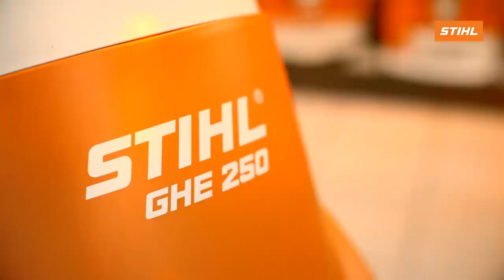Какой выбрать измельчитель веток и мусора STIHL?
Как выбрать измельчитель веток и мусора!

Видео от производителя STIHL Россия
Какой измельчитель нужен именно вам? Рассказываем в новом видео!
Купить измельчитель Stihl у официального дилера в Москве